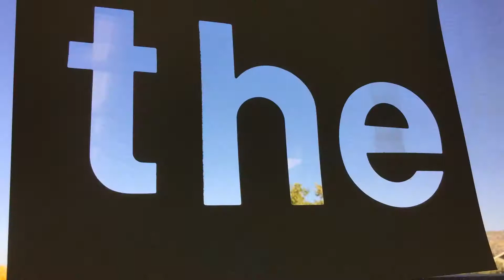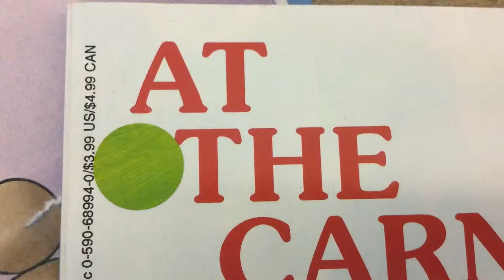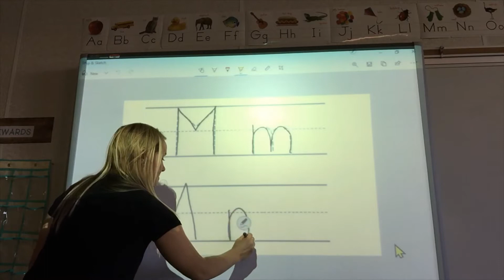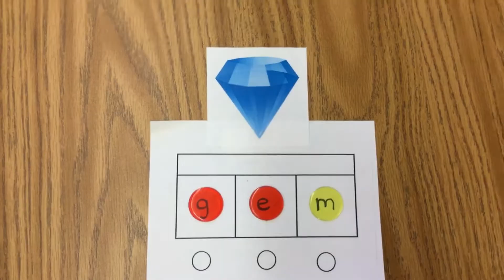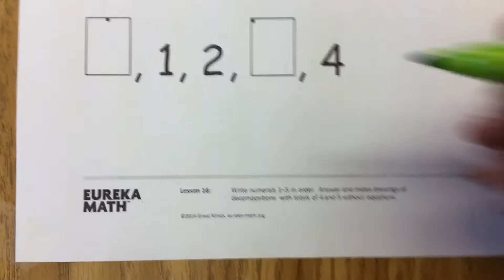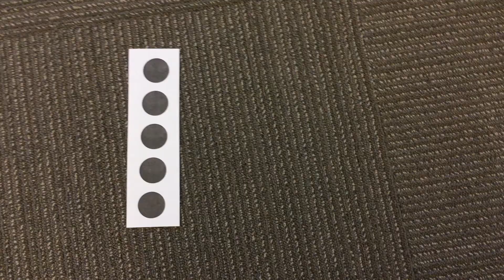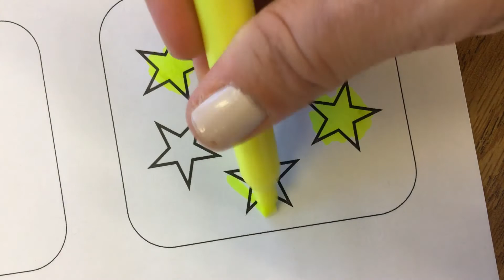Week 4 Review